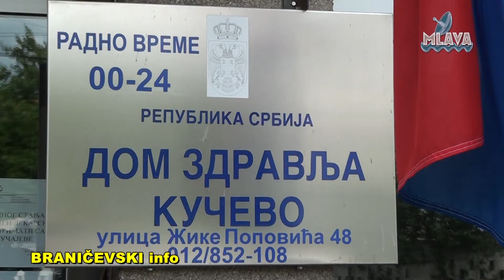Obaveštenje za pacijente Doma zdravlja Kučevo (RTV MLAVA 23.10.2020.)